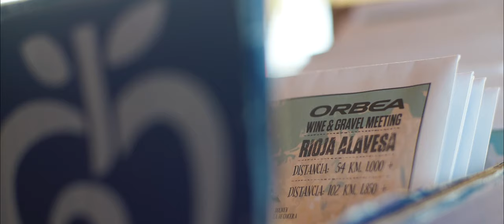ORBEA GRAVEL RIOJA ALAVESA 2023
Una experiencia para todos nuestros sentidos, la OrbeaGravelRiojaAlavesa2023 nos dejó momentos inolvidables.

Seguimos con la resaca de lo sucedido en Laguardia. Un fin de semana en el que más de 1000 ciclistas disfrutamos de un entorno tan visual como ideal para recorrer encima de nuestras bicicletas gravel. Rioja Alavesa, sus caminos, el vino y la gente convirtieron esta prueba, por segundo año consecutivo, en una experiencia que difícilmente olvidaremos.

Orbea